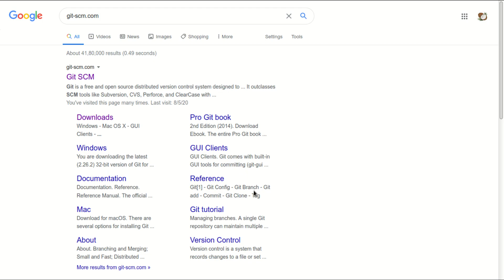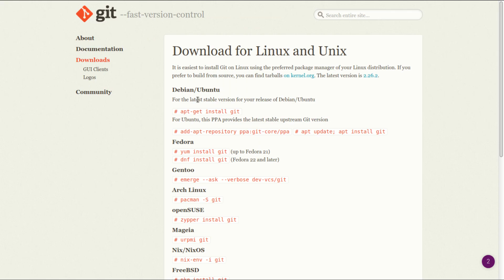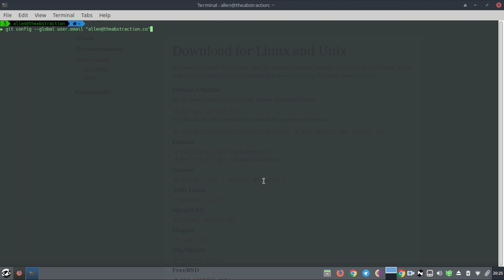Version Control using Git #2 | Install and configure | The abstraction | ഗിറ്റ് ഇൻസ്റ്റാൾ ചെയ്യാം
This video discusses about how you could install and configure git. Configuring git is the main part of the process. This is the second video of the git series